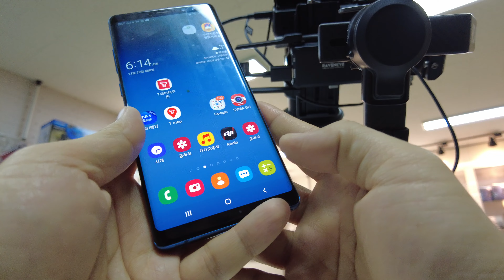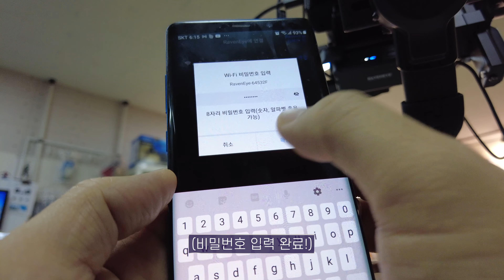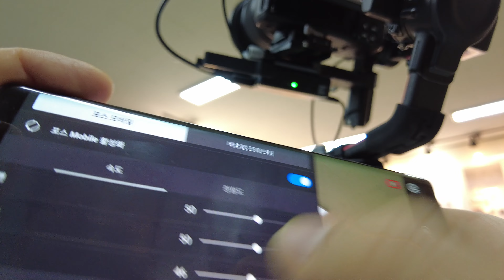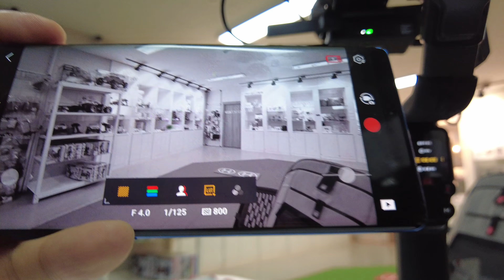DJI로닌 Raveneyeㅣ레이븐아이, 안드로이도폰에도 잘 될까?ㅣPocket2ㅣ4K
레이븐 아이와 안드로이드폰(노트9)을 연결하는
테스트 영상을 준비하였습니다.
여러분들의 궁금한 점의 해결에
조금이라도 도움이 되셨으면 하는 작은 바램이 있습니다.
현재 RS2를 소유하고 있지는 않고 있어..
실제 판매중인 천안의 한 매장에 방문하여
테스트 및 촬영을..그리고 편집을 진행하다보니
조금 시간이 걸렸습니다.

촬영 : DJI Pocket2 4K 24P
음원 : 아트리스트

0:00 인트로
0:41 안드로이드폰과 연결하기
1:09 레이븐아이연결 비밀번호 입력하기
1:29 레인븐아시연결 시 블루투스연결 해제하기(권장)
1:49 카메라설정 컨트롤
2:10 포스모바일
2:51 버츄얼조이스틱
3:25 기타설정테스트
3:59 다음영상 예고(엑티브트렉3.0)

*감사합니다.
_ 포켓2의 포케이 촬영결과물도 나름 괜찮.. 아니 훌륭하네요 ! ^^